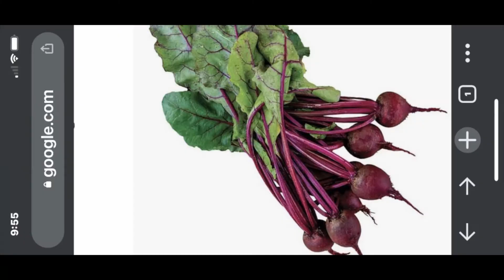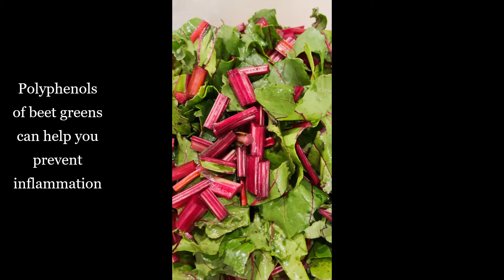Fried Rice - Don't toss beet leaves/stems but cook this deliciously healthy fried rice instead!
Don't toss the beet leaves and stems out!
Cook this yummy and healthy fried rice instead!
Both beetroots and beet greens are rich in polyphenols,
powerful phytochemicals that have potent antioxidant properties.
However, beet greens carry more minerals, vitamins and fiber than beetroot. They are also low on calories, fat and sugar.
Polyphenols of beet greens can help you prevent inflammation.
Chronic inflammation is the reason for many diseases, such as cancer (Lazyplant.com)
Beet greens contain the finest sources of Beta-carotene, Lutein and Zeaxanthin.
Beet greens have high antioxidant and anti-cancer properties (NutritionandYou.com).

Ingredients:
- Two sausages, cut into small pieces
- 3 eggs, beaten. Sprinkle some black pepper
- 3 stalks of scallion, chopped
- 1 teaspoon of minced garlic
- One day old rice, 5 cups
- 1 to 1.5 tablespoon of butter, or cooking oil

Medium heat, add butter into pan. Then add garlic and wait until it becomes yellow.
Add rice.  When the rice is heated hot enough, add eggs and mix well so eggs will be all blended.
Put in the beet greens.  Mix well.
Season the fried rice with 1/2 teaspoon of chicken bouillon (or alternatives), 1/4 to 1/3 salt.
Next, add the sausages and mix.  Lastly, add scallion.
Sprinkle some black pepper before serving.
Isn't it looking grand? Yummy!
Enjoy the delicious and healthy fried rice!